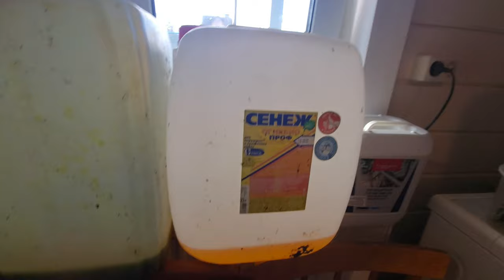Как легко обработать большой сад от вредителей. Решаю половой вопрос в бане.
Работы в саду, которые нельзя откладывать, это обработка сада от вредителей, поскольку скоро ударит мороз и тогда ничего сделать не удастся. По этой причине отложил в сторону строительство каркасной бани, а точнее реконструкцию моей старой бани, в пользу садовых работ. Достал мойку высокого давления Кёрхер, которой я пользуюсь преимущественно для садовых работ. Очень быстро можно опрыскать сад с помощью мойки высокого давления. В это видео, я делюсь своим опытом по эксплуатации мойки высокого давления в качестве опрыскивателя для сада. Вместе с тем, я провожу антисептирование обвязки бани тремя разными средствами. Как делается обвязка пола в бане, в этом ролике финал, и я начинаю делать лаги пола для бани.  А что из всего этого получилось, Вы сможете узнать, посмотрев это видео до конца. 6+
А для тех, кому интересно посмотреть все мои приключения на строительстве / реконструкции бани, собрал видео про свою баню в специальный плейлист.